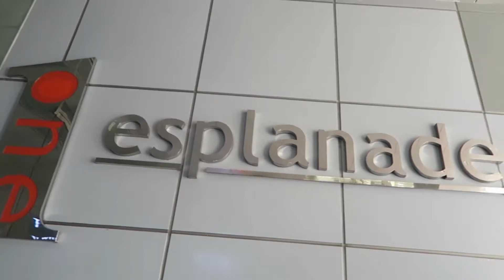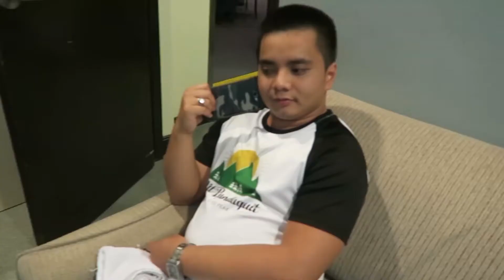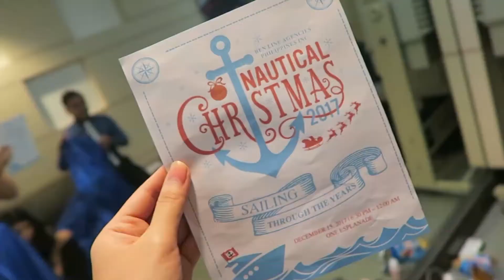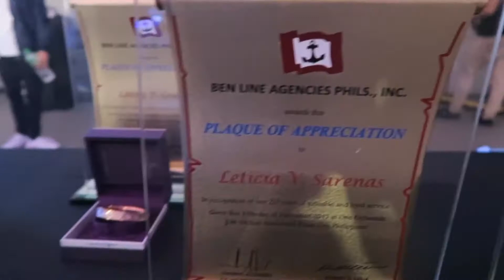VOX DYNAMICS - BEN LINE AGENCIES CHRISTMAS PARTY AND 20TH ANNIVERSARY | Geca Morales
My new group, Vox Dynamics, was invited to perform at BenLine Agencies' 20th Anniversary Celebration and Christmas Party! Super fuuuun! More shows to come with this guyssss

BIGO Live ID: GecaMorales